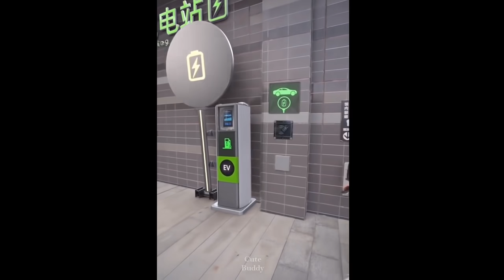Future World | Technology in 50 Years Will be Used by Humans - Part 10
How the future world of technology will develop, the video simulates the fantasy of the future world.